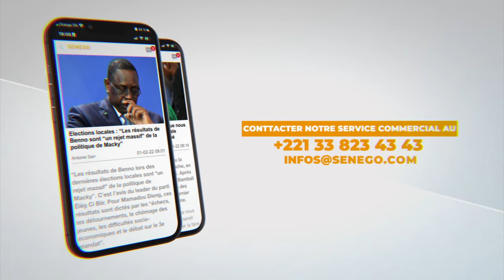El Malick Ndiaye sur le financement du Qatar: "toumalougnou Sonko mais Touba lagnou toumal"